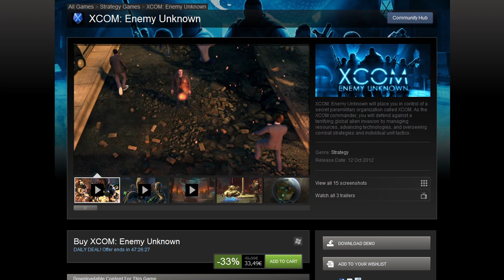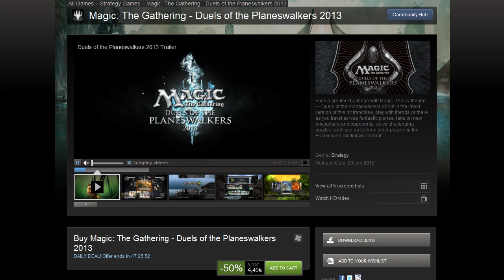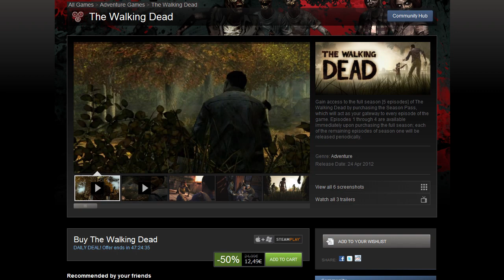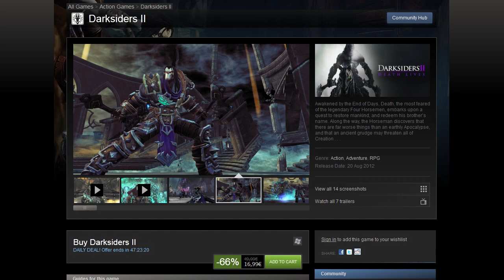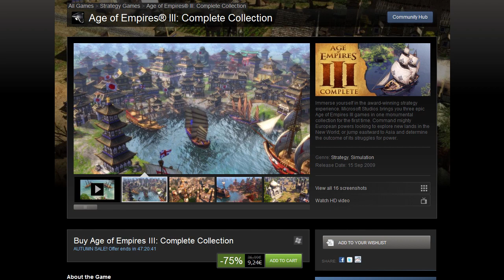The Salebox - Steam Autumn Sale - November 21st, 2012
TotalBiscuit rounds up today's sales and gives recommendations.

02:05 XCOM: Enemy Unknown
03:43 Magic: The Gathering - Duels of the Planeswalkers
05:35 The Walking Dead
07:27 Darksiders 2
09:23 Age of Empires III: Complete Collection
10:54 Terraria
11:43 Indie games